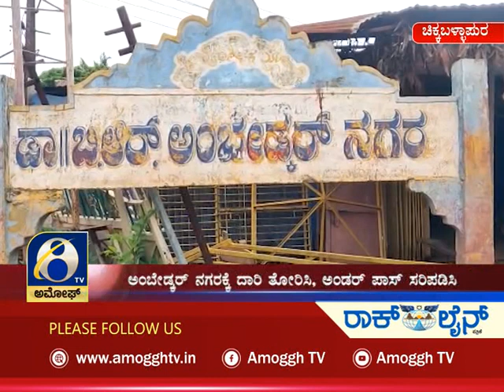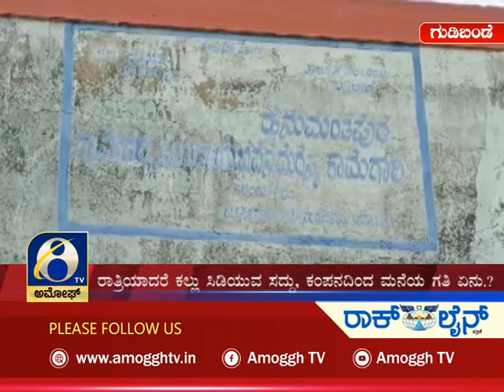ಅಮೋಘ್ ನ್ಯೂಸ್| Amoggh News I 8pm 18-11-2021 | Amoggh TV